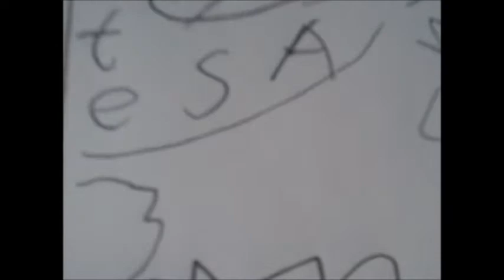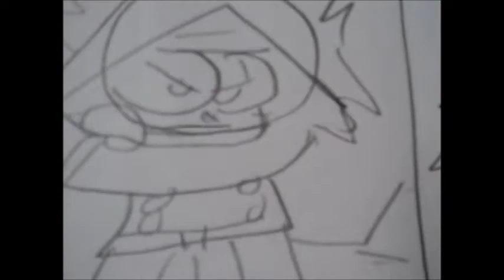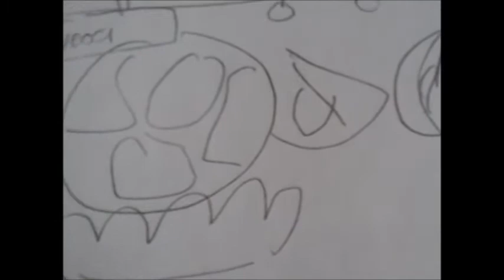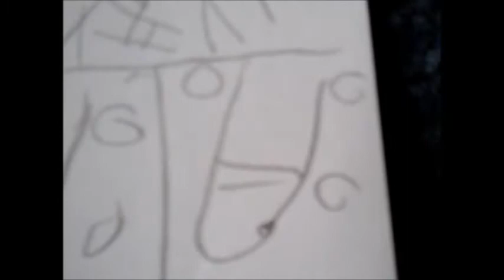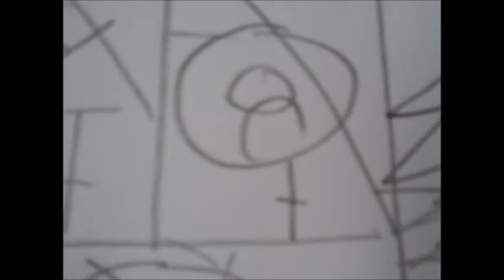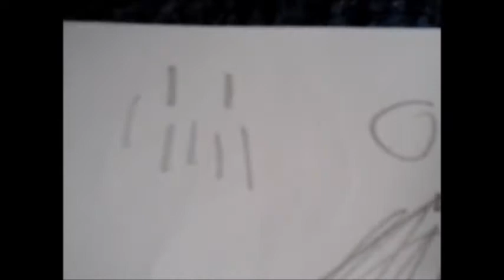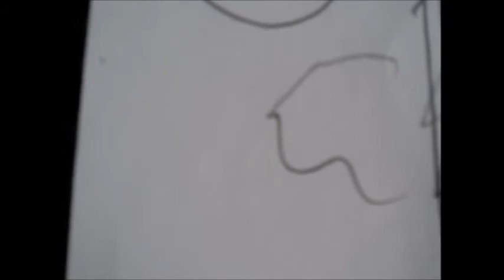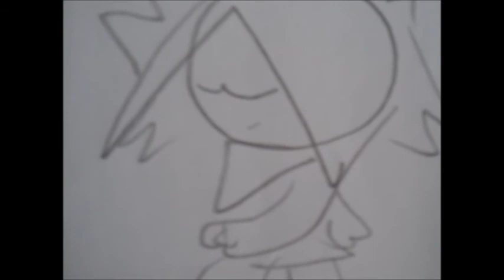Seanstermations Future Chapter(Credits in Description)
After the battle with Kurome, Neptune now sets her sights for the "hooded one".
Can she bring him back in the action.

 Sony,
Funimation,
Toei Animation,
Shueisha,
 Akira Toriyama,
「AFXEdits 」,
Norihito Sumitomo,
Yasuharu Takanashi,
 Masashi Kishimoto,
Pierrot,
 TV Tokyo,
 Viz Media,
Fuji TV,
 Eiichiro Oda,
 Toshinori Fukazawa,
 Hayato Date,
 Ayumu Watanabe,
A-1 Pictures,
Anime Limited,
 NNS,
 Idea Factory,
Compile Heart,
 Rei Yasuda,
 Ikimono-gakari and the producers of
 Dragon Ball,
 DBZ,
 DBGT,
 DB KAI,
DB Super,
 Dragon Ball Z Battle of Gods,
Naruto,
Naruto Shippuden,
Boruto Naruto Next Generations,
 The Last Naruto the movie,
One Piece,
 Hyperdimension Neptunia
 and Gyakuten Saiban: Sono "Shinjitsu", Igiari!.

The Opening song is called: "Blue Bird" by Ikimono-gakari
The Ending song is called "Message" by Rei Yasuda